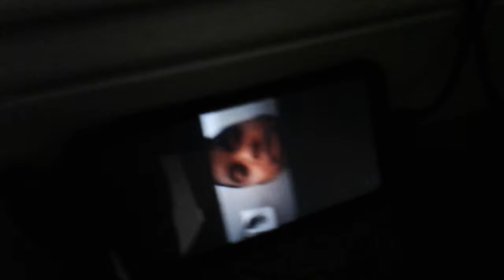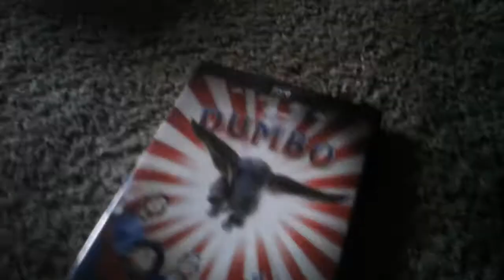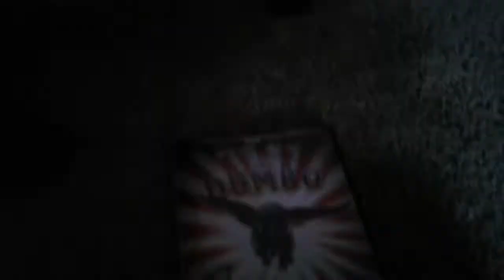The Horror-ween? Trailer